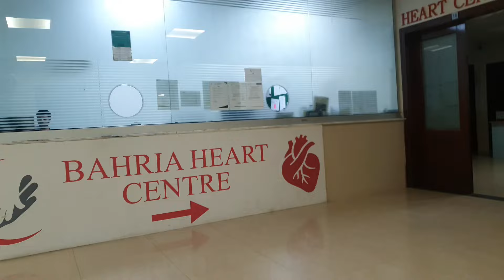welcome new baby/Aayat n apnin bhaea ko uthaya/baby k room ko sajaya/mustafa sajid vlogs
welcome new baby
Aayat n apnin bhaea ko uthaya
baby k room ko sajaya